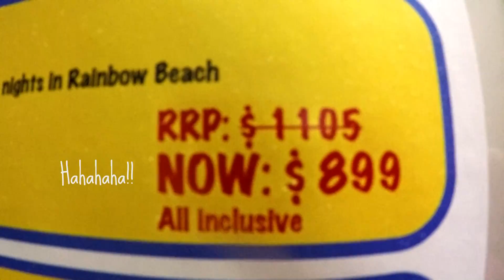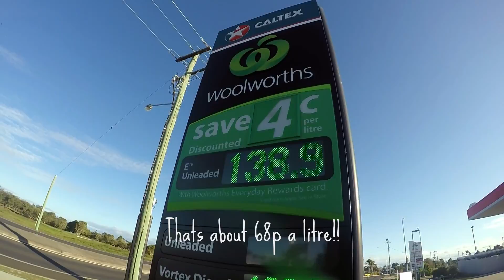From The City To The Sugar - Bundaberg!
So after 2 weeks in Brisbane we started heading up the coast towards Bundaberg, ready to start 3 weeks of work exchange at Kellys Beach Resort! Living in luxury compared to what we are used to haha! :D

Feel like supporting us?